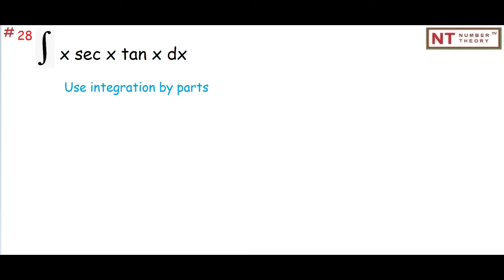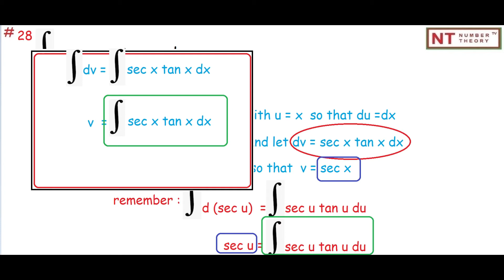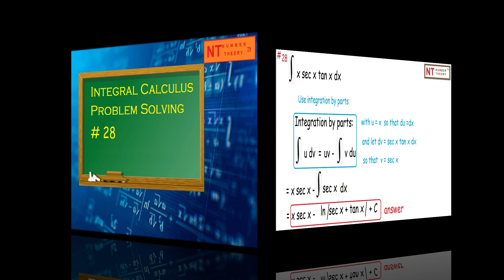Integral Calculus Problems Solved #28